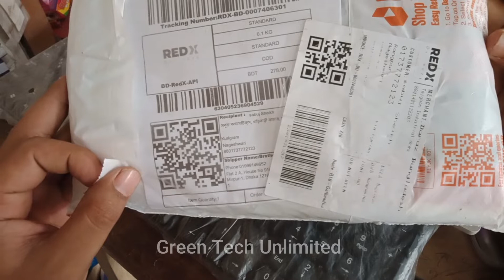Daraz T-Shart Unboxing| Daraz BD|| Daraz Unboxing Review 2022